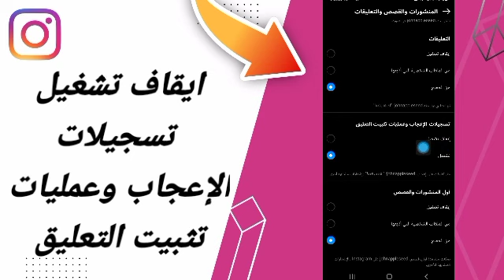كيفية طريقة الغاء تفعيل تسجيلات الإعجاب وعمليات تثبيت التعليق على تطبيق انستقرام لايت Instagram Lite